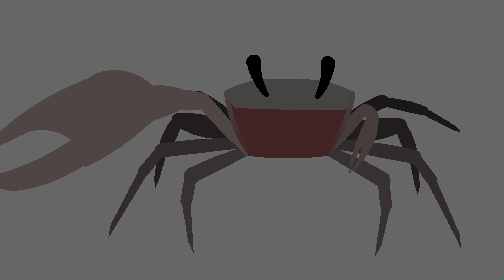fiddler crab stks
I tried)